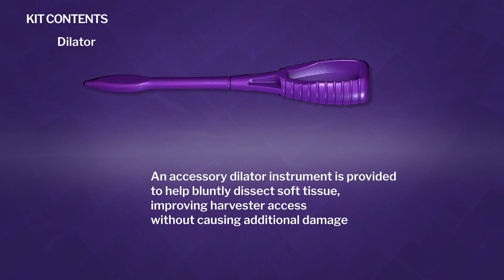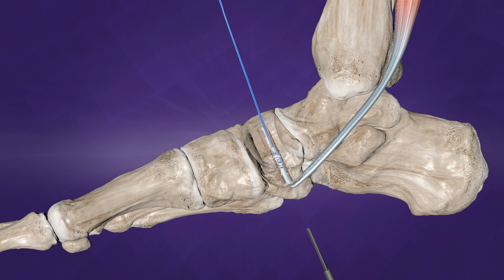MISTER TENDON Minimally Invasive (MIS) Tendon Harvesting System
￼The Mister Tendon™ Harvesting System allows surgeons to perform a distal cut of the FHL or FDL tendon through a minimally invasive incision, harvesting a working length of tendon suitable for tendon transfer procedures. Use of this instrumentation through a minimally invasive approach, is designed to allow for better healing and quicker recovery time in a flatfoot reconstruction. In addition to the harvester, an accessory dilator instrument is provided to help bluntly dissect soft tissue, improving harvester access without causing additional damage. The Mister Tendon™ Harvester System comes sterile-packed and ready for use in tendon transfer procedures.